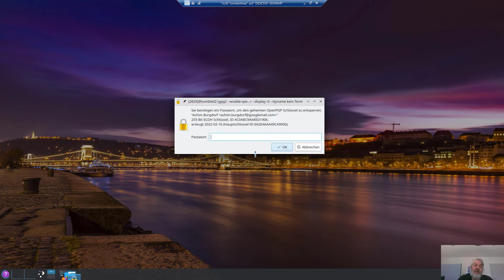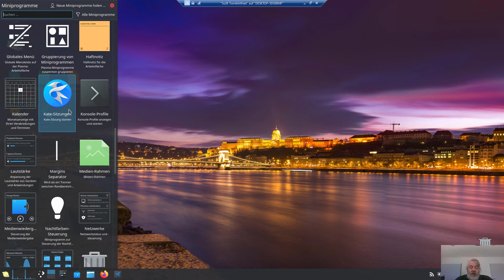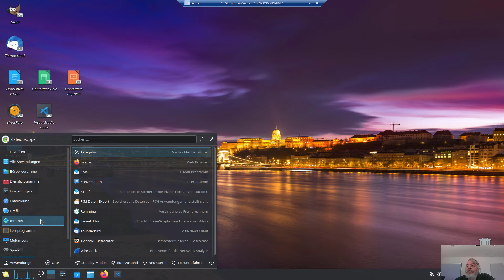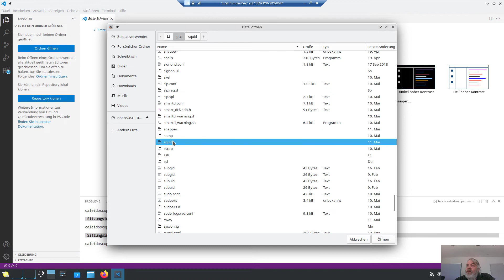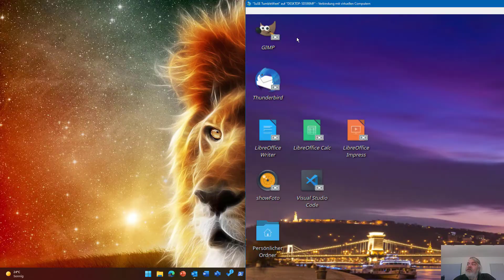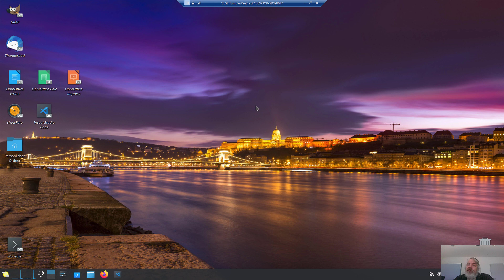Einsatz von OpenSuSE Tumbleweed unter Windows11-Hyper-V.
Schon lange betreibe ich mein OpenSuSE Tumbleweed unter Windows 11 - Hyper-V in der Konfigurationsversion 10. Mein Eindruck und die Stabilität betrachte ich hier kurz. opensuse tumbleweed windows11 hyperr-v